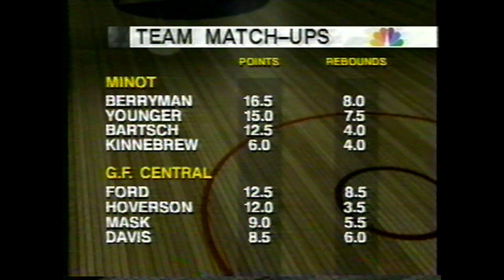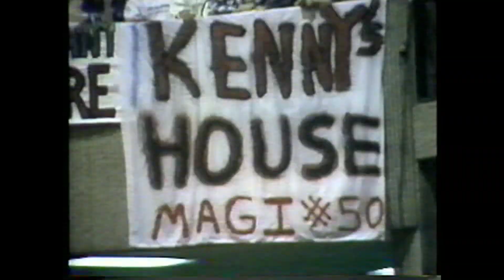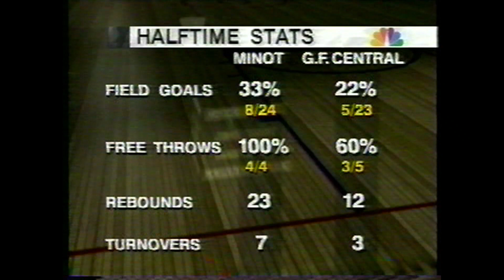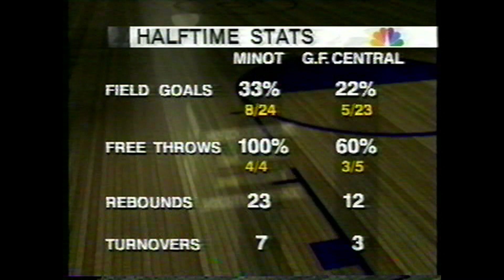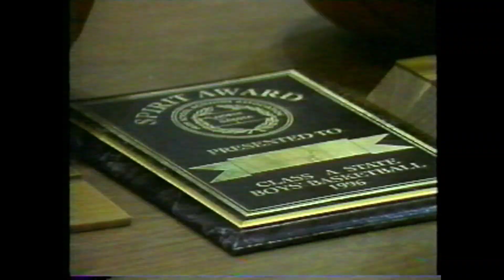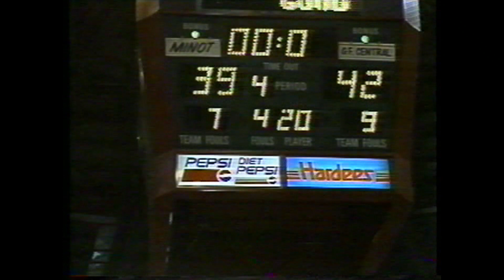1996 State Class "A" Boys ND Basketball Championship - Minot vs. Grand Forks Central in Minot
The top ranked Minot Magicians take on the #2 team in the state of North Dakota, the Grand Forks Central Knights in a nail biter for the 1996 State Class A State Championship held at the Minot State Dome.